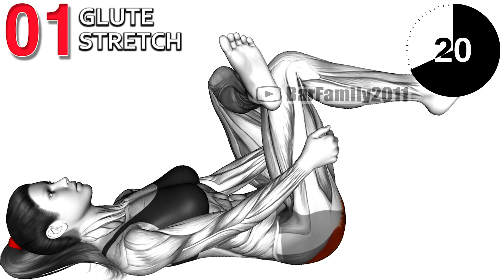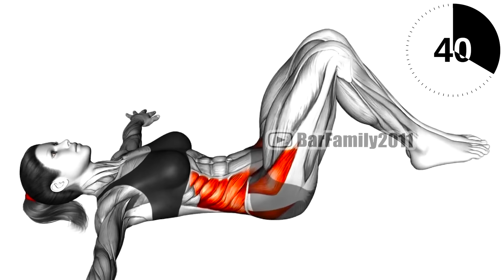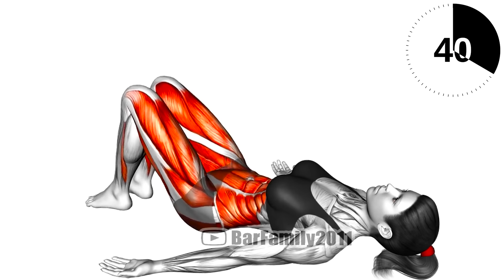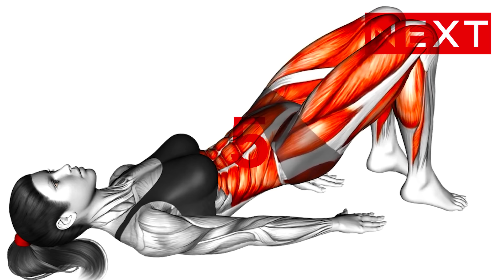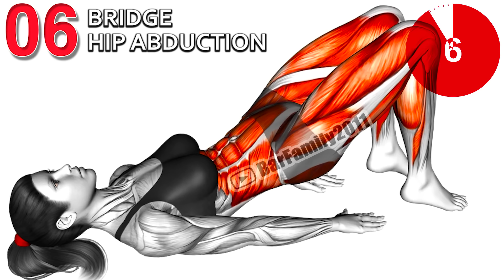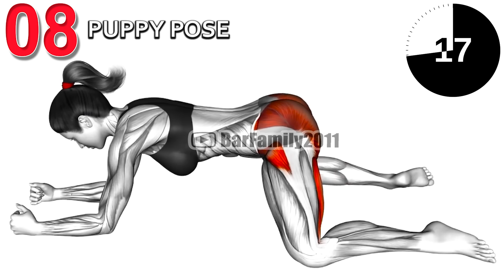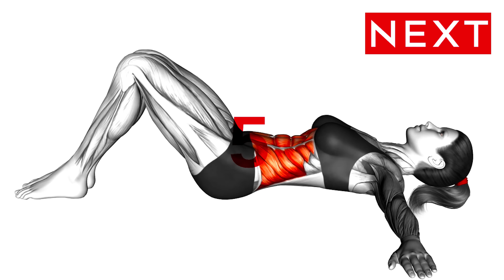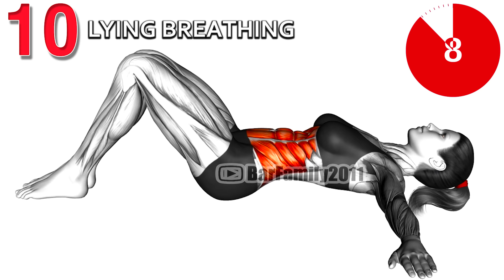10 Exercises To Do Every Night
What you may not know is stretch out at night can increase your performance, endurance, exercise duration, and more. Improve Your Performance. Exercises to do every night to lose weight, Exercises to do every night for women. Exercises to do every night for weight loss, Exercises to do every night at home. Night exercise in bed, exercises to do at night to lose belly fat, night exercise before sleep, night workout routine.

00:00 Glute Stretch L
00:48 Glute Stretch R
1:34 Leg Cross Stretch
2:19 Lying Twist
3:05 Happy Baby Pose
3:50 Bridge Pose Bandhasana
4:36 Bridge Hip Abduction
5:21 Cobra Side Stretch
6:06 Puppy Pose
6:53 Lotus Pose Breathing
7:38 Lying Breathing